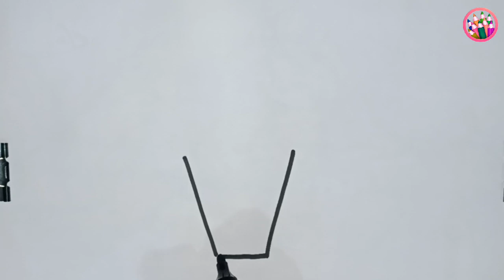आइसक्रीम🍨 || Ice cream Drawing, Painting & Coloring For Kids || drawing for kids #116